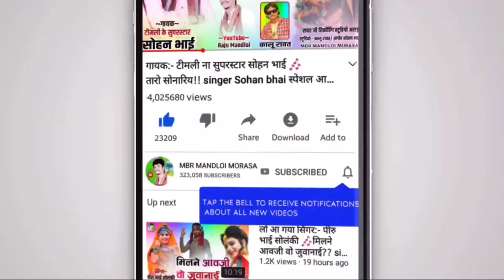चलो भोपाल टंट्या मामा बिरसा मुंडा रैली में चलो tantya Mama birsa Munda ki raili mein 21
🎤Singer :-
⚫Studio :-
⚫ Youtubers :- MBR MANDLOI